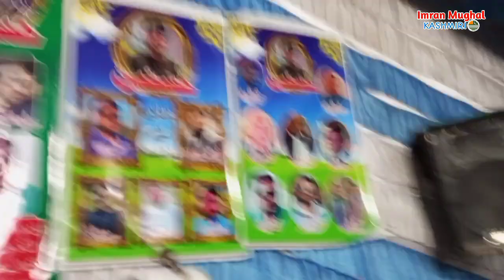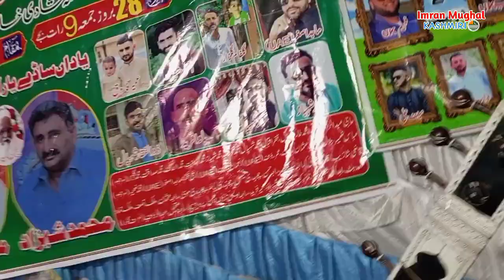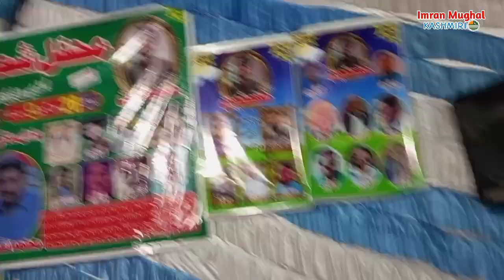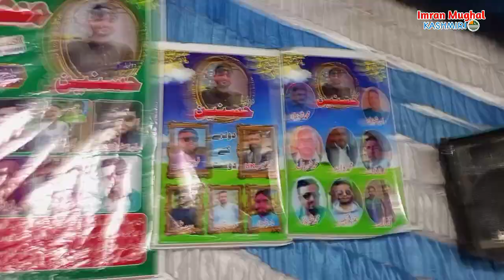Cousin's wedding was a program of poetry at the Chakswari venue